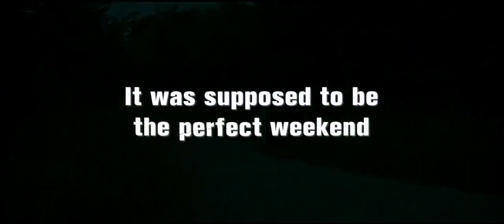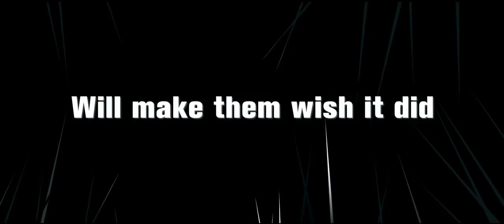Splinter 2008 trailer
Un parassita vorace trasforma le sue vittime ancora vive in zombie, una giovane coppia e un evaso devono collaborare per sopravvivere.